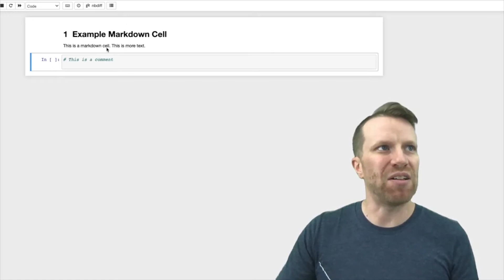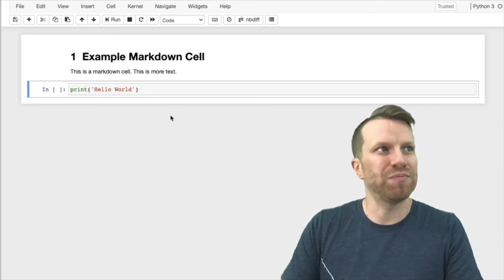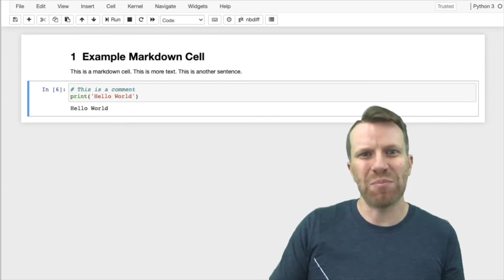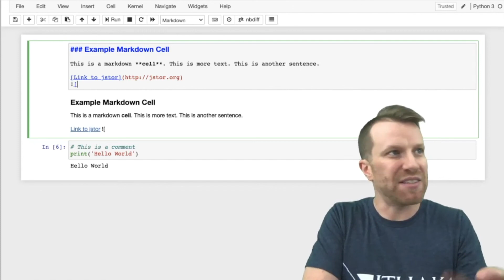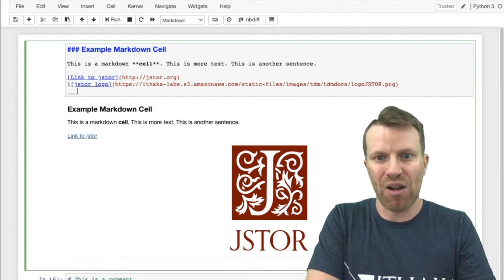Getting Started with Jupyter Notebooks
This lesson introduces Jupyter notebooks and Python for absolute beginners. If you are completely new to text analysis, this is the place to start.

Use Case: For Learners (Additional explanation, not ideal for researchers)
Difficulty: Beginner
Completion time: 15 minutes
Knowledge Required: None
Knowledge Recommended: None
Data Format: None
Libraries Used: time to demonstrate code cell execution